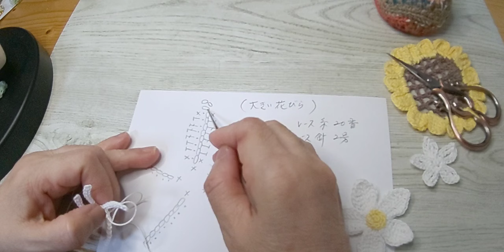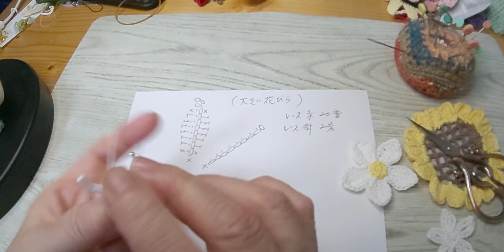大きい花びらの編み方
レース糸で大きい花びらのお花を編みます